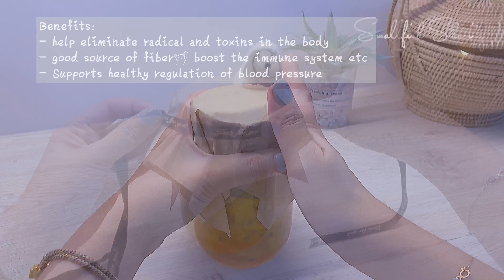🌿Lemon & Passion Fruit Honey |柠檬百香果蜂蜜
🌱Tips: ពេលធ្វើញាំ បើអ្នកទាំងអស់គ្នាចង់ទុកបានយូរ អាចយកកែវដែរច្រកហ្នឹងទៅដាំពុះ ហើយចាំច្រកផាសិនចូល ។ ត្រូវរក្សារក្នុងទូទឹកកក ហើយរក្សារបានពី១ដល់២សប្តាន៍

✨របៀបធ្វើគឺងាយស្រួល ហើយមានអត្ថប្រយោជន៍ច្រើន ចឹងចាំធ្វើញាំទាំងអស់គ្នាណា